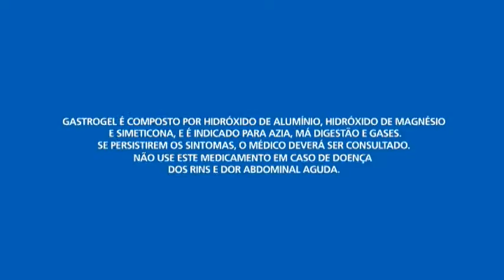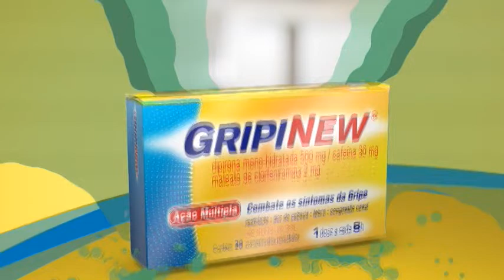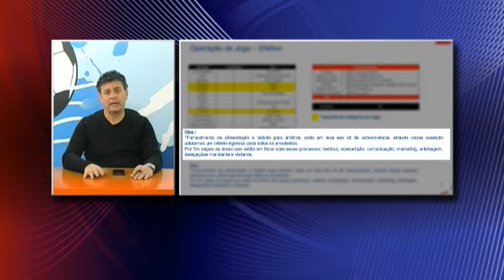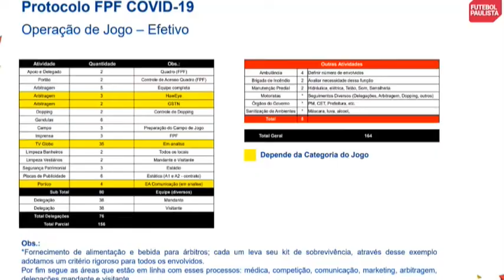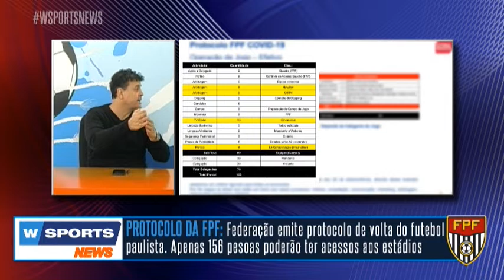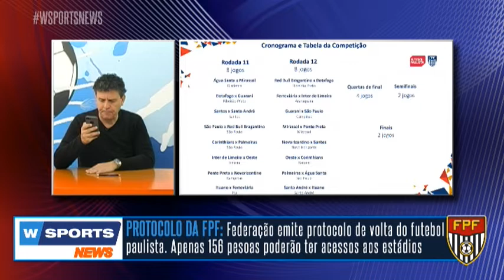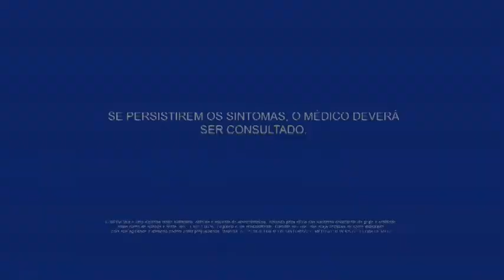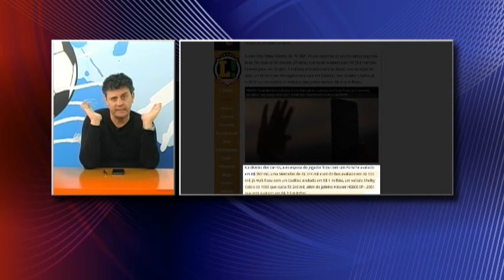W SPORTS NEWS - (29/05/2020)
Federação Paulista libera protocolo para a volta do futebol . Veja detalhes .

- 10h30 - AO VIVO
📱💻 WSports